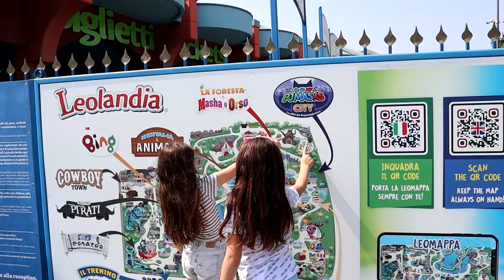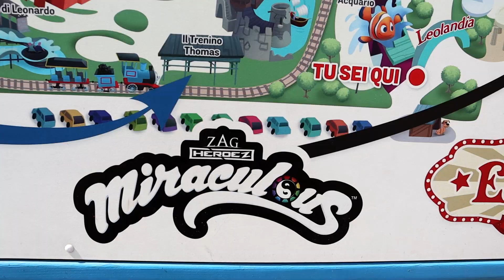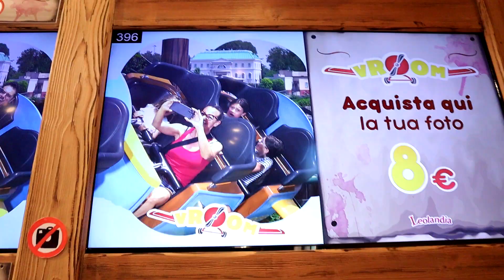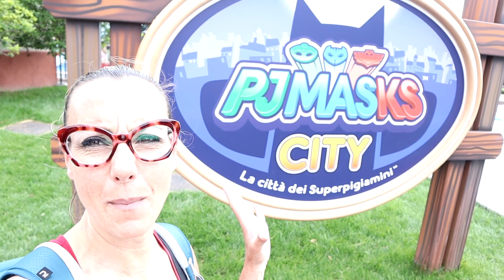I CAVALERI FAMILY CATTURATI A LEOLANDIA DA ROMEO DEI SUPER PIGIAMINI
Abbiamo trascorso una giornata fantastica a LEOLANDIA, tra giochi, nuove attrazioni e un sacco di divertimento! Ma qualcosa va storto quando entriamo nel MUSEO dei PJ MASKS,  e Romeo prova così a catturarci!
Riusciranno i PIGIAMINI  a liberarci dalla morsa del cattivo ROMEO?
Se volte scoprirlo non potete perdervi il NUOVO DIVERTENTISSIMO VIDEO della FAMIGLIA PIU' PAZZA DEL WEB!
Siete pronti?